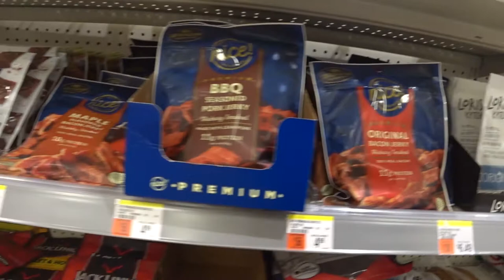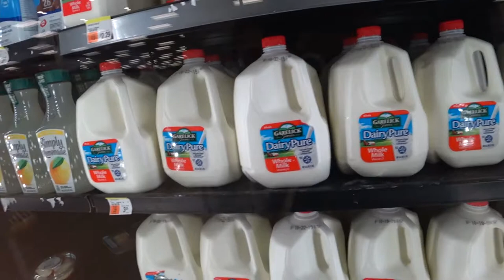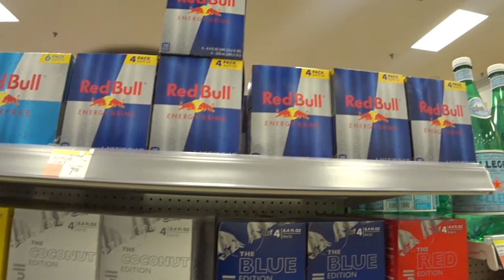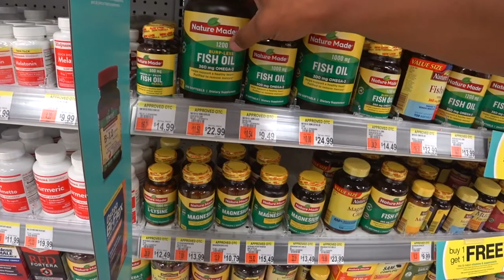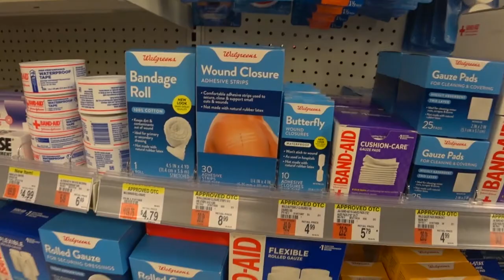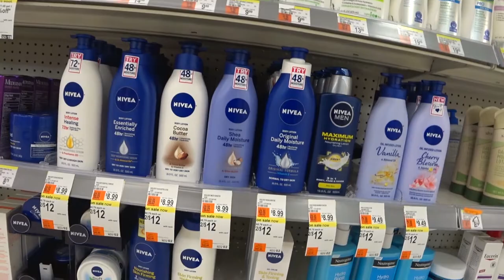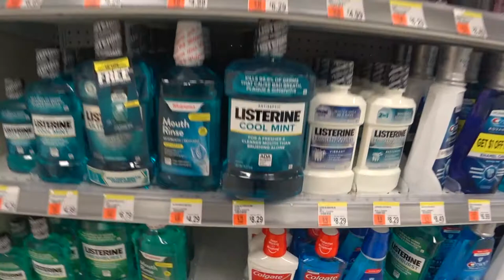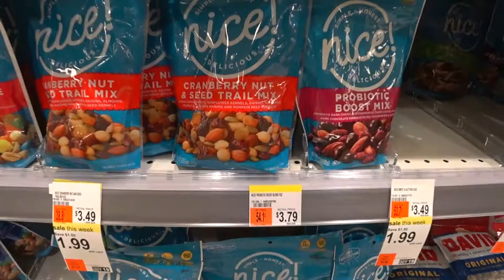FARMÁCIA NOS EUA E MUITO GRANDE ( COMIDA, SUPLEMENTOS, MUITO MAIS ) WALGREENS 2019 || MICHAEL TORRES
Receba o Melhor Conteúdo Exclusivo, repleto de Dicas e Estratégias de Produtividade, Desenvolvimento e Hábitos. Assine minha Lista Vip (Grátis):

DÊ O SEU LIKE, ELE ME AJUDA MUITO A CONTINUAR!